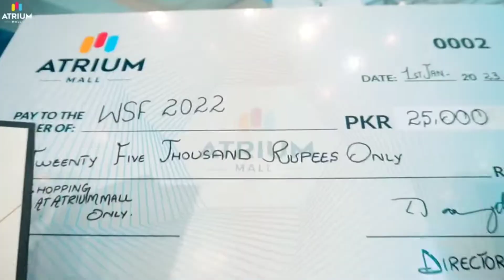SURVIVOR WAR |SURVIVOR SERIES| WRESTLING IN ASIA PAKISTAN| WORLD WRESTLING ENTERTAINMENT| REW | XMAK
Some Glimpses of Survivor War event at Atrium Mall Karachi